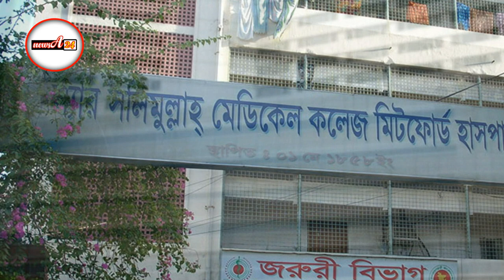অ্যাম্বুলেন্সে ১৬ ঘণ্টায় ৬ হাসপাতালে ছোটাছুটি, অতঃপর বিনা চিকিৎসায় মৃত্যু